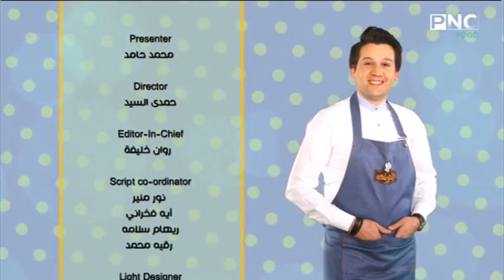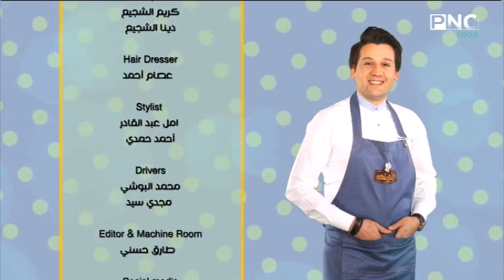المطعم مع الشيف محمد حامد | وصفات متنوعة لأحلي سفرة للفطار الملوكي